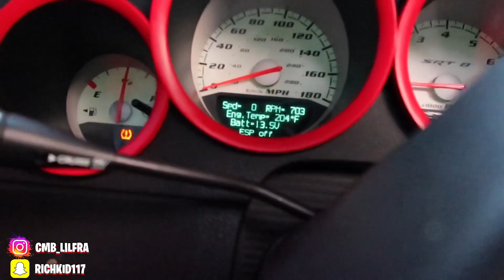TRYING TO BREAK MY SRT8 DODGE CHARGER *TOP SPEED 😱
In todays video I be trying to reach my top speed in my 2008 DODGE CHARGER SRT8 MUST WATCH!

We in that bag!
It’s gets like that!!